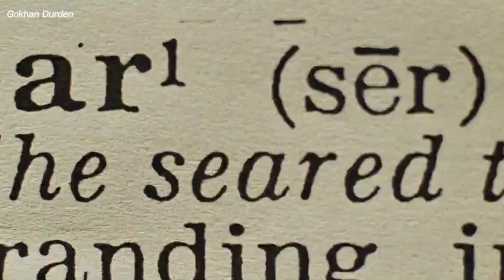Tyler Durden | AVOID ME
tyler durden eminem edit Tyler Durden  Tony montana Ricg grimes Joker Blade Runner 2049  Taxi driver Fight Club | 𝐖𝐚𝐤𝐞 𝐔𝐩